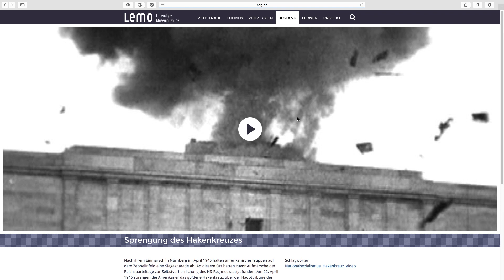EINFACH GESCHICHTE im Deutschen Historischen Museum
Wir waren zu Besuch im Deutschen Historischen Museum in Berlin. Dort hat uns der Kurator des DHMs, Dr. Arnulf Scriba, herumgeführt und uns erzählt, wie man historische Ausstellung plant und organisiert. Was es im Museum gerade zu sehen gibt und wie euch das LeMO-Projekt bei den Geschichts-Hausaufgaben helfen kann, erfahrt ihr hier auf EINFACH GESCHICHTE.

Einen riesigen Dank nochmal an das Deutsche Historische Museum für die spannende Führung und die tolle Arbeit!

» Uns gibt's auch auf ENGLISCH!

» CREDITS
Präsentiert von: Ella the Bee
Regie: David Voss
Kamera/Ton: Markus Kretzschmar
Sound Design: Bojan Novic

Executive Producer: Astrid Deinhard-Olsson, Spartacus Olsson
Producer: Daniel Czepelczauer
Social Media Managers: Laura Pagan und Florian Wittig